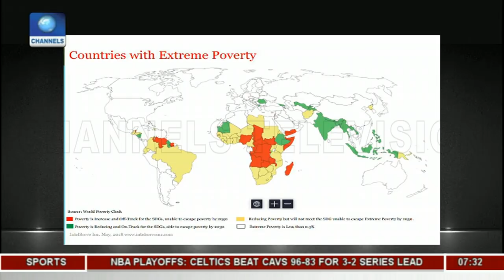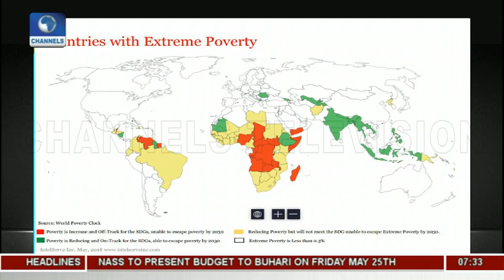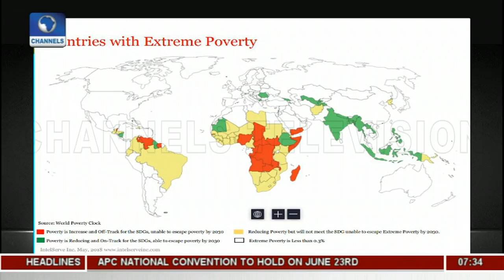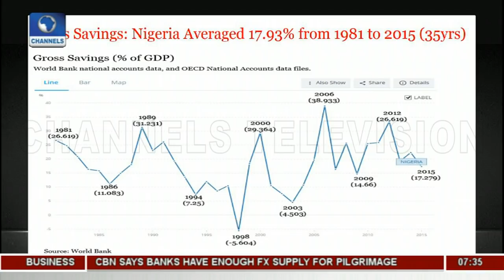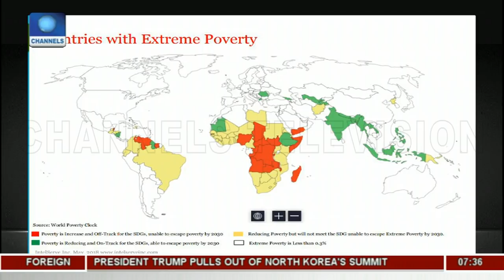Nigeria Is Increasing Poverty - Roman Oseghale Pt 1 | Sunrise Daily